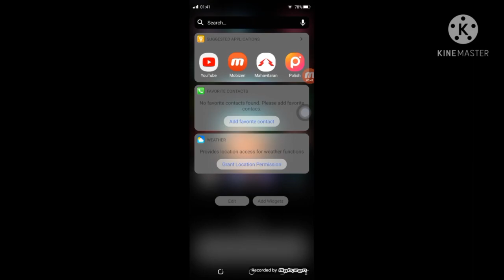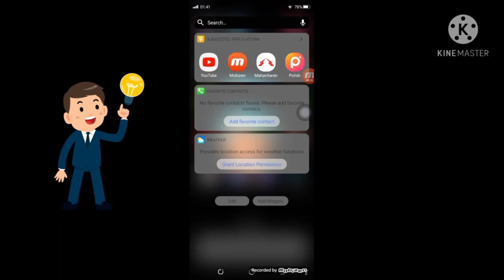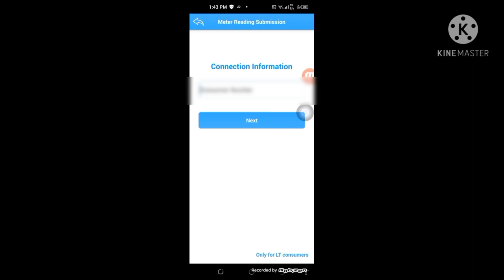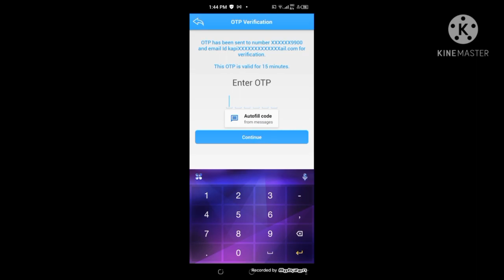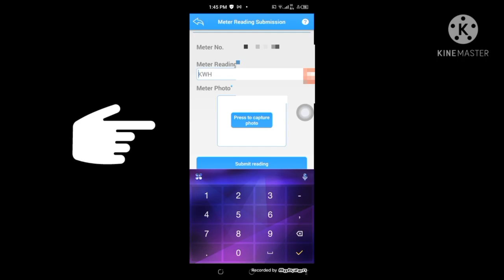How to Submit Meter Reading in Mahavitran Electricity App.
how to support submit electricity meter reading in Mahavitaran app

Play Store Mahavitaran app
 continue as a guest
kwh type reading
press photo and click metre reading